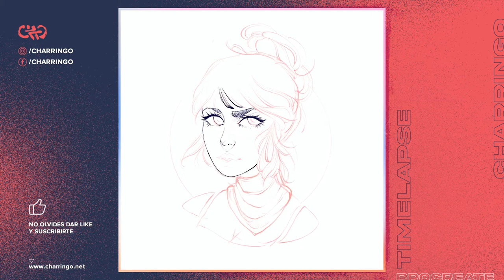BANDANA / Ilustración hecha en Procreate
Ilustración de sticker hecha en Procreate / Sticker illustration made with Procreate.

Checa mucho mas de mi trabajo, historias y procesos en Instagram.